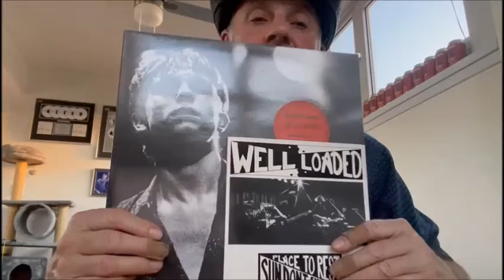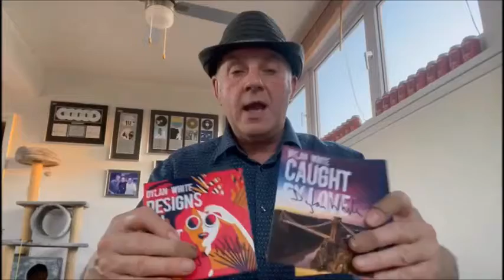Dylan on the raffle on 4th June Faith Brothers' Fans and Friends event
FAITH BROTHERS' FANS AND FRIENDS MEET UP!  Saturday 4th June @ Hammersmith Club, London W6 9DH

The event will celebrate Fulham's finest The Faith Brothers and will involve live music, DJ and raffle. Money raised from ticket sales will go to Youth Music and tickets are £12 on the door.